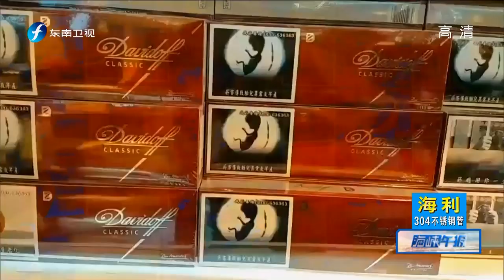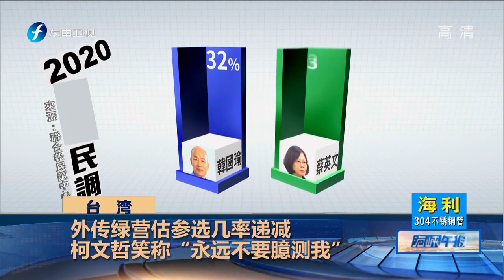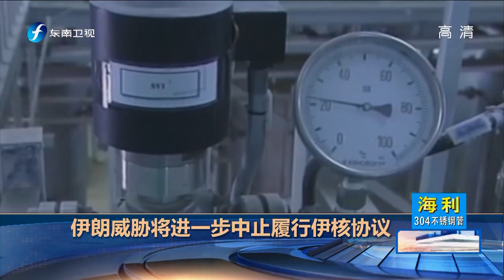《海峡午报》陈菊：走私烟案后露面 现在不需要负政治责任 20190730